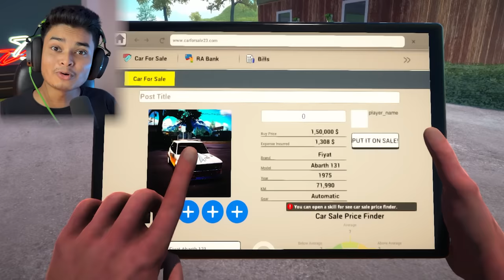My New House in Car For Sale | Part 4